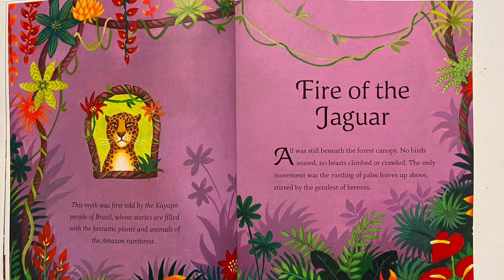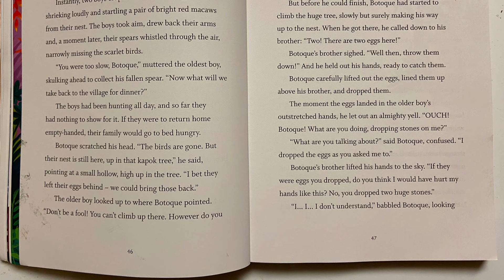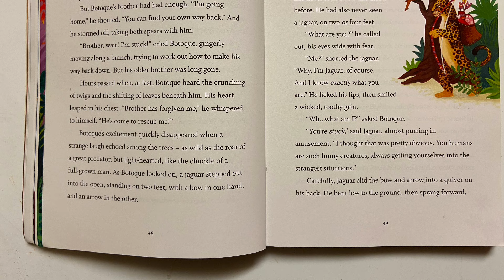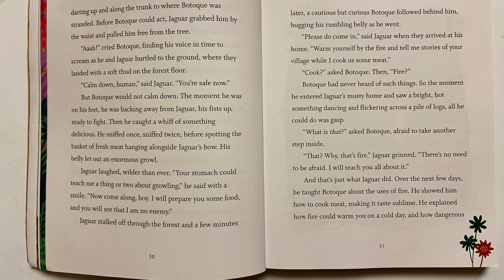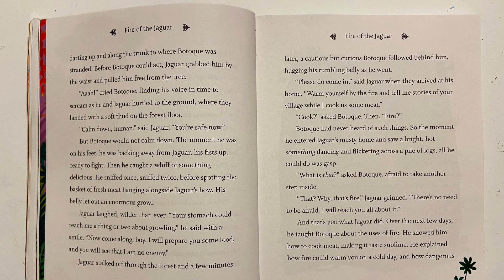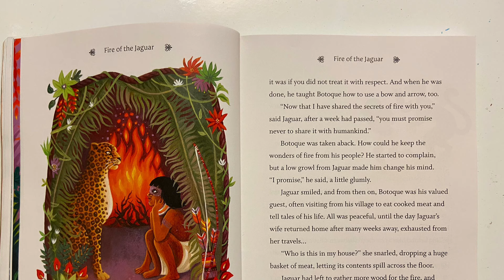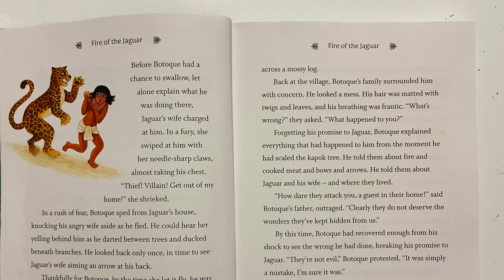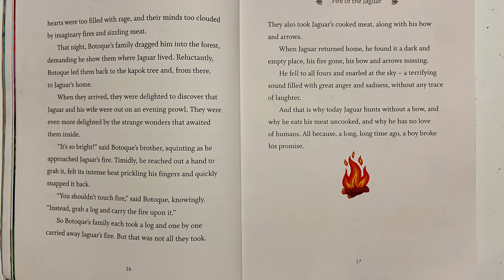💕Fire of the Jaguar - Usborne Illustrated Myths from around the World/ kids stories reading aloud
Hello there,

We enjoy reading books and have always been. We now share our passion with all of you in the form of reading this book. If you enjoy this book please support the author by purchasing a copy of this book.